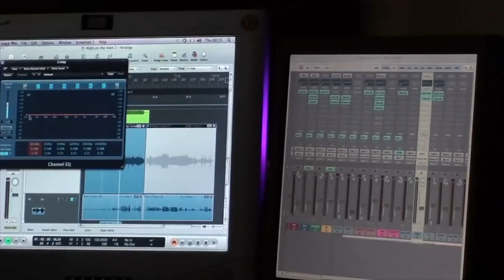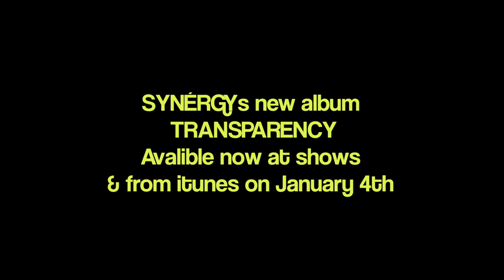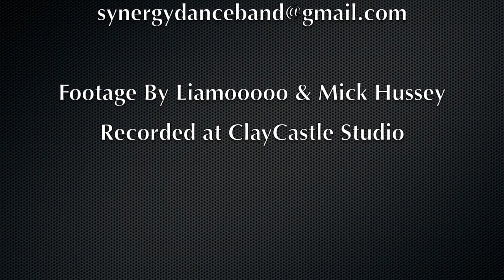SYNÉRGY making the album TRANSPARENCY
The making of SYNÉRGYs Album Transparency at ClayCastle Recording Studio